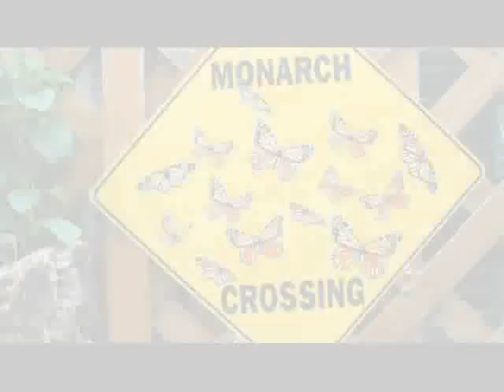Flutter by Butterfly Habitat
This is my seasonal favorite, we visited the Flutter-By Butterfly Habitat at the Catawba Science Center on Saturday May 22, the first day that the butterfly exhibit opens. The last Flutter-By exhibit was in 2007 and I called to check in 2008 and 2009 and learned that they didnt have one, not sure if it was because there werent any funding.

Im excited about this years exhibit and it will stay open until September 6, so theres plenty of time for us to go back and visit. The butterflies are fascinating creature, they are so small, and so hard to capture and not to mention fast also, as soon as I got it focused on my viewfinder, it fluttered away.